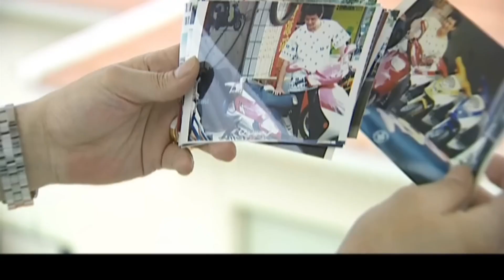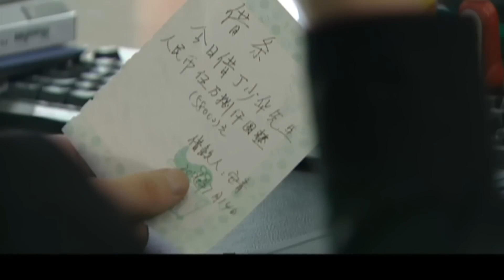悬疑电视剧【凶手是谁】17 | 一场打击行动，使得张嘉译失去最好的朋友，为给兄弟报仇，他联手美女警花，深入行动，将背后凶手抓获 (张嘉益/温峥嵘）❤️热剧连播